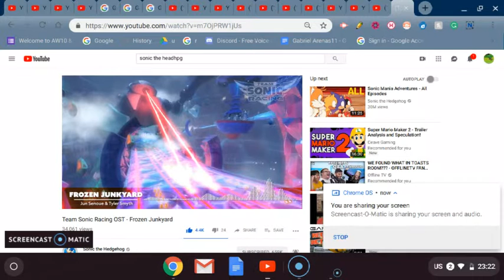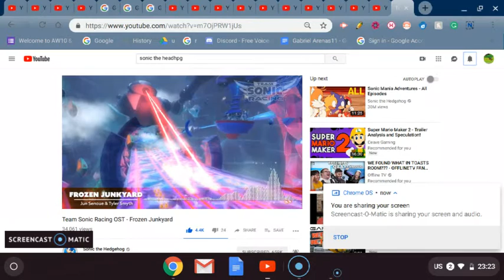Team Sonic Racing OST - Frozen Junk Yard (Reaction) Therooloflooned